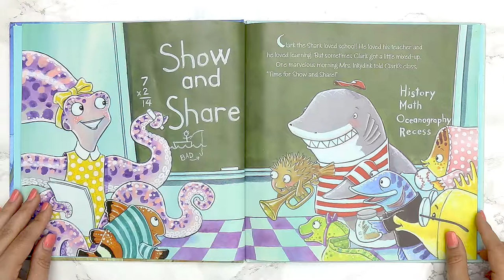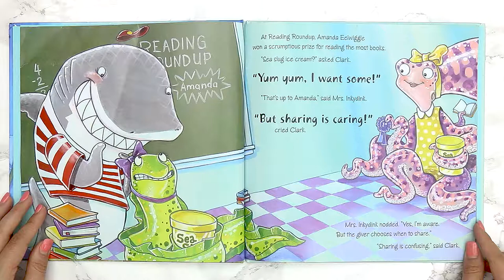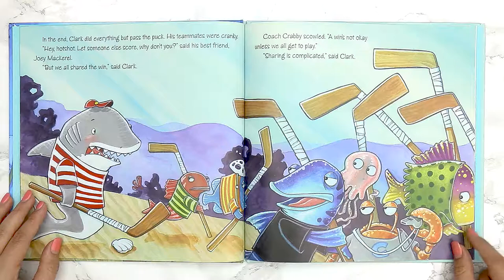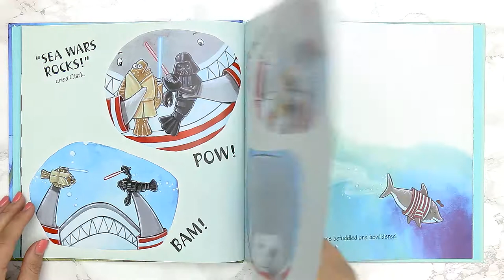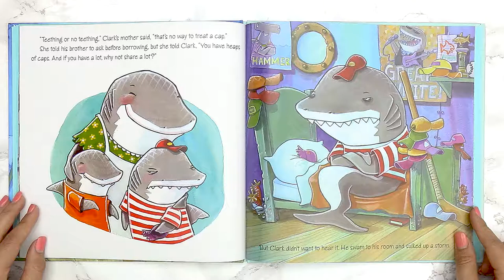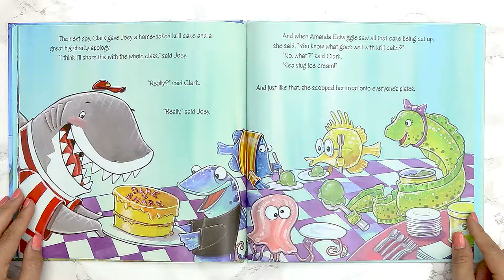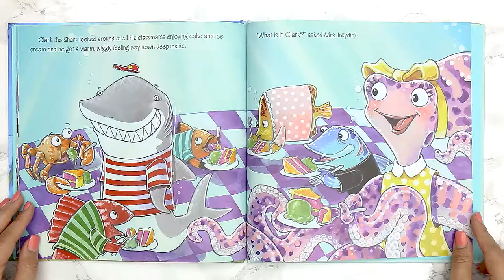Clark the Shark Read Aloud | Kids Books | Read Along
NEW

Title: Clark the Shark
By: Bruce Hale
Illustrated By: Guy Francis